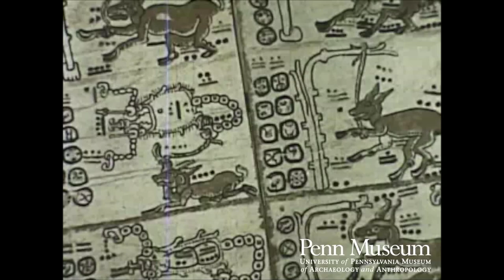Secrets of the Maya Temple (1959)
"Secrets of the Maya Temple"
Producer: UPMAA, Froelich G. Rainey